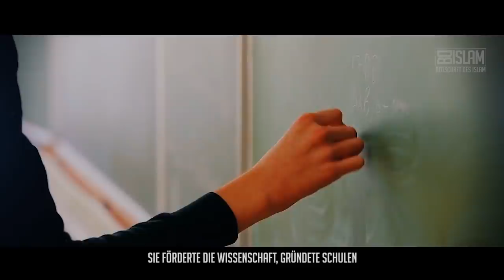Deine Stärke versetzt Berge! ᴴᴰ ┇ Starke Worte ┇ BDI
Ständig musst du dich rechtfertigen für deinen Hijab. Ständig musst du dir Vorurteile anhören wie „Du wirst doch Unterdrückt!“ oder „Du tust mir ja leid, du hast Zuhause nichts zu melden“. Immer wieder musst du dir anhören, dass Frauen im Islam minderwertig betrachtet werden. Geehrte Schwester, der Islam hat die Frau seit Anbeginn seiner Zeit geschützt und Ehre verliehen. Du hast deinen Stellenwert bei Allah swt. und dein Abmühen auf dem Wege Allahs wird reichlich belohnt.